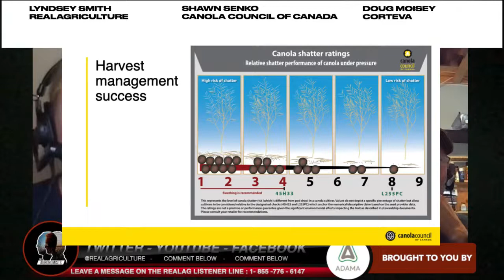The Agronomists, Ep. 78: Doug Moisey and Shawn Senko canola swath timing and pre-harvest scouting